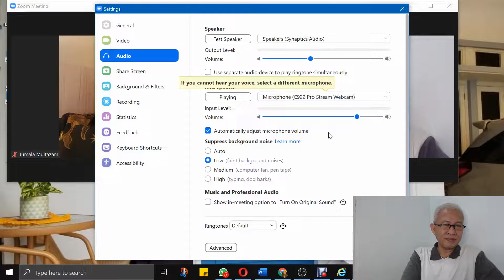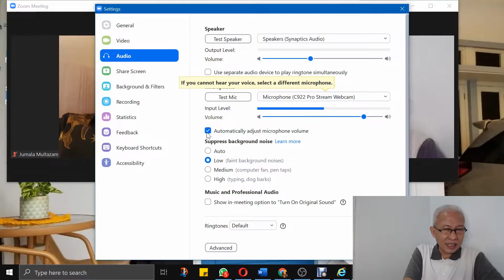ZT#22. CARA SETTING AUDIO ZOOM DI LAPTOP - SUARA MIC KECIL | 5 MENIT TUTORIAL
ZT#22. CARA SETTING AUDIO ZOOM DI LAPTOP - SUARA MIC KECIL | 5 MENIT TUTORIAL. Sering terjadi suara mic kita kecil, padahal kita pakai mic internal laptop, bagaimana cara membesarkan suaranya.

Untuk tutorial step by step penggunaan zoom silahkan kunjungi play list 5 MENIT TUTORIAL ZOOM MEETINGS